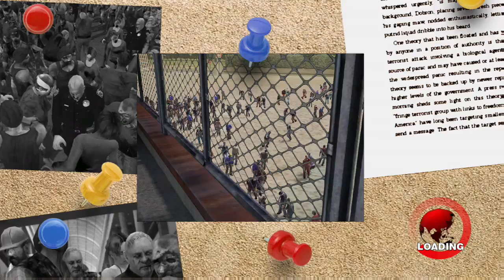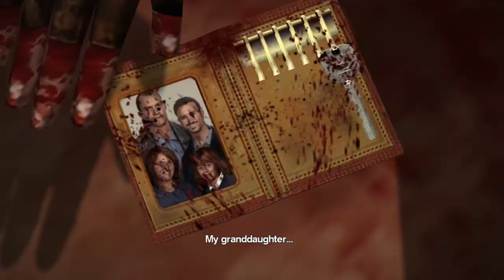DEAD RISING HD (xb1) Part 11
Its your bud Anthony playing some Dead Rising HD on the xbox one!
Knockout Games is a group for the gamers, by the gamers. We represent everything that makes gaming fun. Join us as we review, discuss, play and preview all sorts of different types of games and accessories. We're just starting up, but YOU will help us do bigger and better things in the future! So drop us a "LIKE", and let the fun begin -- Watch live